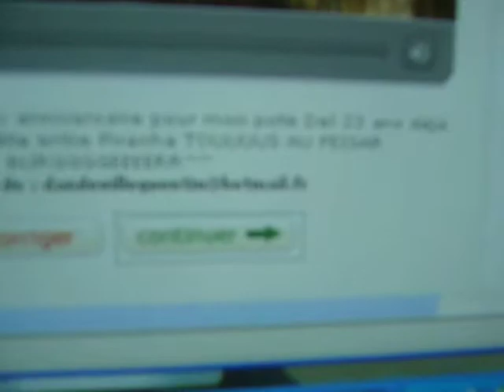anniversaire de Del stepho vendredi 8 aout 2008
BON ANNIVERSAIRE MON COMPAGNON D'ECURIE^^